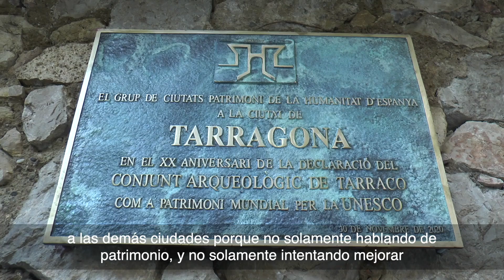Lliurament del Premi Tàrraco 2020 al Grupo de Ciudades Patrimonio de la Humanidad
El 4 de desembre de 2020, l'Ajuntament de Tarragona va otorgar el V Premi Tàrraco al al Grupo de Ciudades Patrimonio de la Humanidad. Aquest organisme, durant més de 20 anys ha treballat per la conservació i difusió d el patrimoni tarragoní i el d'altres ciutats espanyoles, reconegudes a la llista de la Unesco.